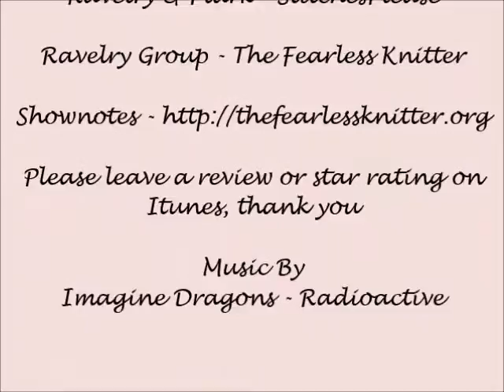episode25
A bi-weekly webseries that talks about knitting projects, spinning adventures, and much more. Also, there are occasional reviews of yarn, needles, books, and magazines.